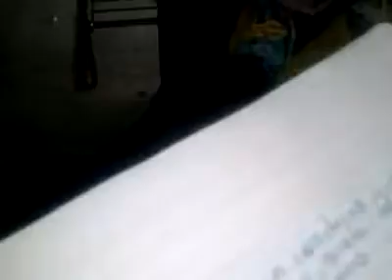En los cursos del cetis 56 2010